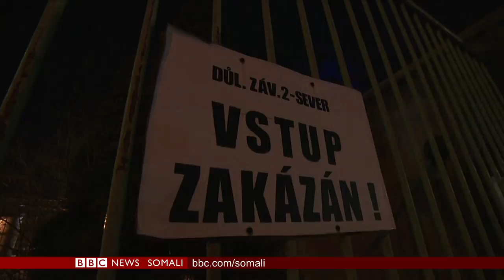WARARKA TELEFISHINKA BBC SOMALI TV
Qodobada caawana waxaa ugu waaweyn: Mareykanka oo la sheegaya inuu ciidamadiisa kasoo saarayo Afghanistan, Rabshado ka dhashay doorashooyinka DR Congo oo dib loo dhigay iyo qodobo kale